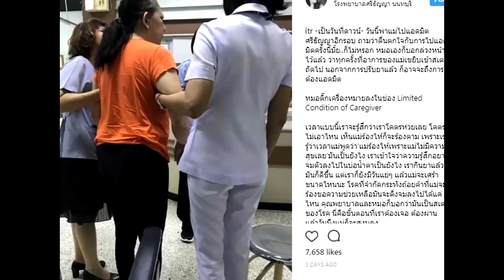ทราย เจริญปุระ ทำใจ! ส่งแม่แอดมิท ตัวเองก็ป่วยต้องพึ่งยา!!